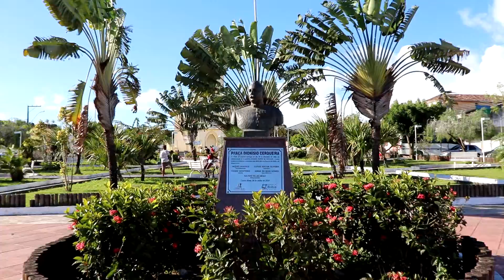CIRCUITO CULTURAL FERBASA 2019 - ETAPA - CASTRO ALVES BA